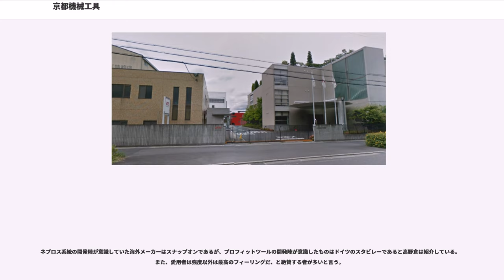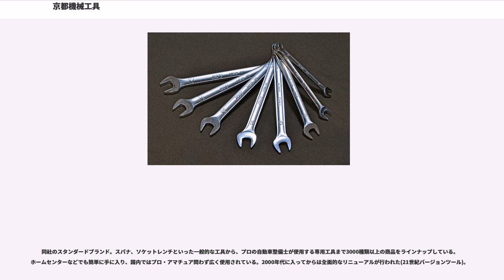京都機械工具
京都機械工具株式会社（きょうときかいこうぐ、 、略称:KTC）は、京都府久世郡久御山町に本社を置く工具メーカー。創業は1950年。製品の品質の高さに定評がある。2013年現在、登記上は京都市伏見区下鳥羽に本店があるが、実際の業務は久御山町で行われている。

1950年に第二次世界大戦前より「京都機械工具」として日本海軍航空隊への工具の納入に携わっていた齋藤喜一・山崎宗次郎・宇城正行の3名が独立し創業。トヨタ自動車の車載工具として採用されたことをきっかけに業界で確たる地位を築き、日本の上質工具の代名詞とも言われる。その後の日本の自動車産業の発展と同時に、KTCの業績も向上していった。当時、通産省優良自動車部品A級認定と防衛庁銘柄指定も受けている。

日本を代表するハンドツールメーカーで、同社によればアイテム数・生産量ともに国内No.1を誇る。KTC、ネプロスブランドの工具や関連商品を製造・販売している。京都ツールと略されることもあるが、一般的には同社の代表ブランド名であり略称のKTCが使われており、1950年代の製品にも「KYOTO K.T.C.」の刻印が見られる。

他国の老舗工具メーカーと比較すると歴史は浅いと言えるものであるが、製品の品質を維持するため、下請けを使わず、自社工場での一貫生産を行うなどし、熱間鍛造技術は世界でもトップクラスと評され、日本のメーカーならではとも言える高い品質管理に定評がある。表面仕上げは梨地を基本としているが、NEPROSシリーズなどでは鏡面仕上げを採用。既成の製品のほか、特注にも対応。2013年現在は製品の幅を自転車用工具にまで広げている。

またその高い技術力が評価され、2010年までに76ヶ国から見学者が訪れている。

東京証券取引所第二部上場、証券コード5966。

戦前から工具を製造し海軍に納入していた染色機械工具メーカー、京都機械にルーツがある。

創業者のひとりである齋藤喜一(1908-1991)は当時津田駒工業のエンジニアであったが、派遣されていたボンベイで京都機械株式会社の製造部長と知り合い、請われて1939年に京都機械へ入社した。
山崎宗次郎(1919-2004)も病を患い海軍工廠を退職したあと、2年後となる1939年に同社へ再就職。
宇城正行(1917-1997)は日中戦争から復員した1942年に同社に入社。
以上の3人は技術者であるが、藤田栄一(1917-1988)は営業畑の人材であり、1941年に同社に入社。ただし1950年には退社している。

京都機械は日本が戦時色を強めていくにつれ、染色機械はあまり作られなくなり、1939年には日本海軍航空隊のもちいる整備分解工具の専門工場となる。最盛期には3000人を越える人数が勤務しており、外注先も100社を越えたと言う。

1945年の敗戦以降も京都機械工具は続くが、創業者たちはアメリカ製のソケットレンチやスウェーデンのバーコ社の高品質な工具に感銘を覚え、同社に「一流志向」が産まれた。山崎はその頃いち早く自動車の生産再開に着手していたトヨタへアプローチし、車載工具としての採用を取り付けていた。しかし1950年頃、不況により京都機械工具は、工具部門の整理縮小が行われることとなった。齋藤・山崎・宇城は「独立」の決意を固めるに至った。

1950年5月、齋藤、山崎、宇城の3名は京都機械を退社。京都市南区比永城町に24坪の工場を借り、創業者3人、京都機械からの移籍が4名、さらに工場の貸主である某社から1名、合計8名で創業した。なお藤田は創業者らの説得により、別の企業に在籍したまま、社外役員として経営に参加する。6月には車載工具の低価格化を狙うトヨタが、納入元を京都機械から京都機械工具に切り替える。その後朝鮮戦争特需により自動車業界と足並みを揃えるように、京都機械工具の業績も右肩上がりとなる。

1950年8月2日、京都機械工具株式会社が正式に発足。資本金は100万円。社長は齋藤が務めた。当時はスパナを手がけていたが、工程の全ては外注であった。なお製造と販売は分離しており、販売は藤田の在籍する京華産業に委ねられた。当時の商標は「京」の字を円形にした「工」の字で囲ったもの。工の字が二重丸に見え、「二重京丸」として親しまれた。

京都機械工具は1959年、職場災害の度数率38.49、強度率7.57と惨憺たるありさまであり...